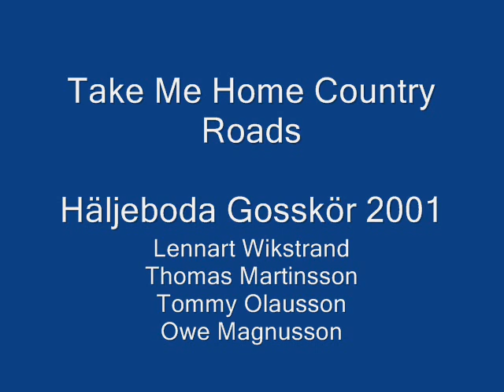Take Me Home Country Roads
Häljeboda Gosskör
Lennart Wikstrand, Thomas Martinsson, Tommy Olausson,
 Owe Magnusson
Inspelningså 2001